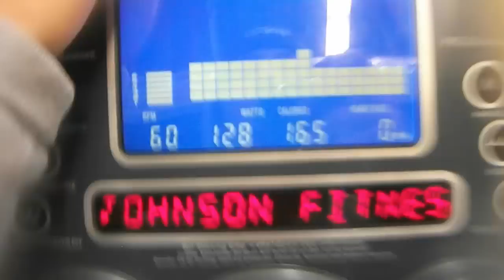WeeklyVlog#2 LEBENSPHILOSOPHIE | ERNÄHRUNG IN DER OFFSEASON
Zweiter Wochenlog mit ein paar Info's zu meinem Ansatz für ein ausgeglichenes Leben und meine Ernährung in der Offseason.